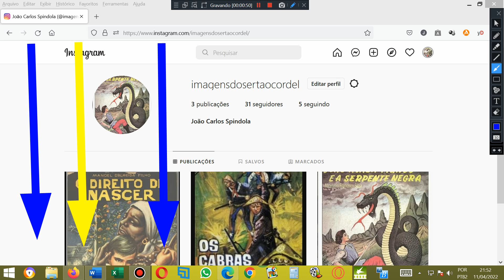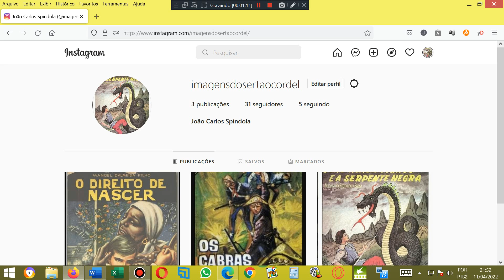Siga-nos no Instagram. Literatura de cordel. Folhetos de romances de literatura de cordel Cordelista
AGÊNCIA 2715
OPÇÃO 013

Cordel:
Voz de João Carlos Spíndola.